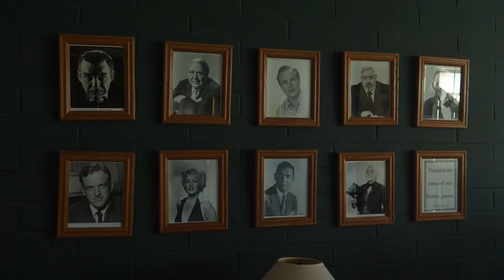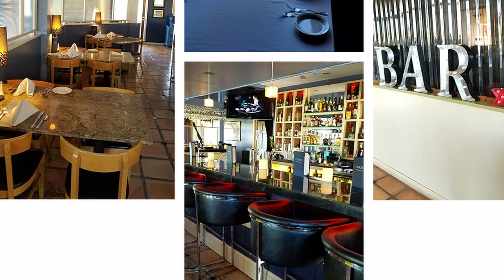The Palms at Indian Head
This wonderful mid-century modern boutique hotels is just minutes from downtown Borrego Springs and adjacent to the Anza-Borrego Desert State Park.  Walk out your door and discover the Palm Canyon Trail which leads to the Palm Oasis, frequented by Big Horn Sheep.